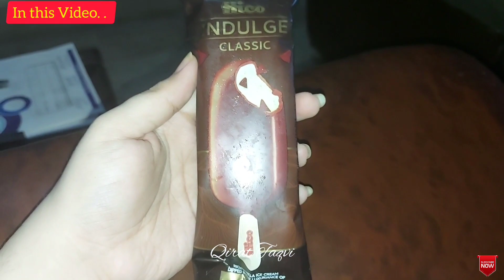صبح سے رات تک کی روٹین🌄|Room deep Cleaning Done|kya Content banaun🤔ye Chicken karahi try karen